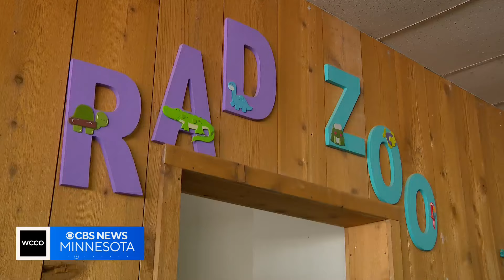Snakes and turtles and crocodiles, oh my! How the RAD zoo educates the public on a wide variety of r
In Medford Minnesota, the RAD Zoo seeks to teach curious people about various reptiles and amphibians.